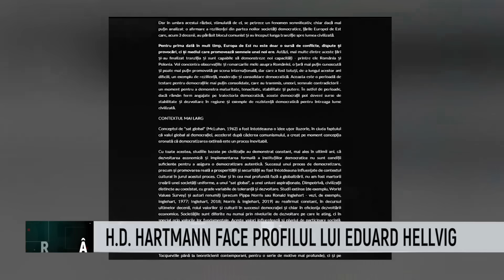Ora de varf cu Radu Preda - H.D. Hartmann - 25 Iulie 2023 | MetropolaTV